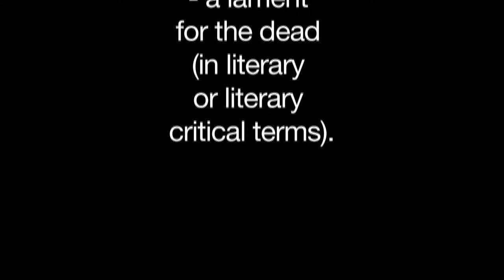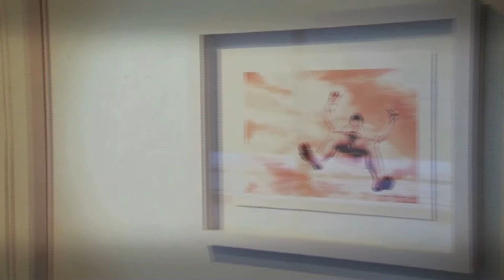Chris Diedericks - Elegy - Diedericks/Faber Fine Art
Elegy, Christiaan Diedericks' third solo exhibition at the UJ Art Gallery from 4 to 23 September 2013, will be an ongoing investigation of the artist's interest in Dystopia and more specifically his own personal, often uncomfortable, (dis)position in the world especially in terms of gender, masculinity, patriarchy, body-politics and his more recent exploration of a gendered ecology and the environment.